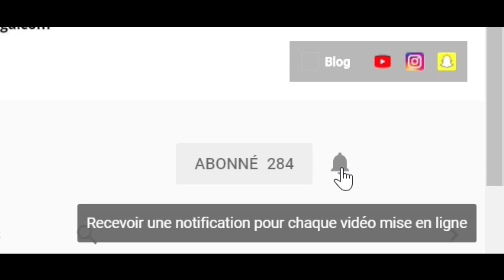3 sortes de Gâteaux FACILE et SANS CUISSON😋👌 -Recette SoHadga n°23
Salem Ahlikoum, Coucou ma Hadga❤️
Je reviens aujourd'hui avec la seconde partie de mes gâteaux de l'aïd
Ne voulant pas me prendre la tête, j'ai décidé d'opter pour 3 recettes faciles rapides et SANS CUISSON 👌
Boule Coco Speculos, Gâteau Amande Chocolat (façon zellige) et Roses des sables Caramel beurre salé 😛
Si tu n'es pas doué en pâtisserie, que tu es une flemmarde, que tu n'a pas trop de temps ces recettes sont faites pour toi !!!

Boule Coco Spéculoos
250gr coco rappée
8cs lait concentrés sucrée (ou 1 boite de 400gr)
50gr de coco rappée
10 spéculoos mixé

Gâteaux Amande Chocolat
250gr amandes
100 gr de miel
100gr chocolat (noir ou lait)
30gr beurre
100gr chocolat blanc

Roses des Sables
100gr corn flakes sans sucre
100gr caramel beurre salé (ou chocolat)
5 biscuit émiettée

Comme d'habitude si la recette ta plus n'hésite pas à partager,📢 commenter  💬et surtout me faire un retours si tu les tests !!👍